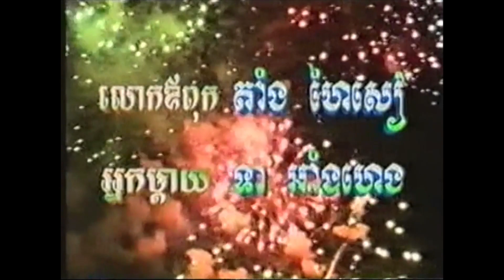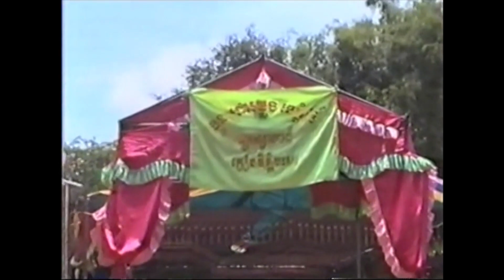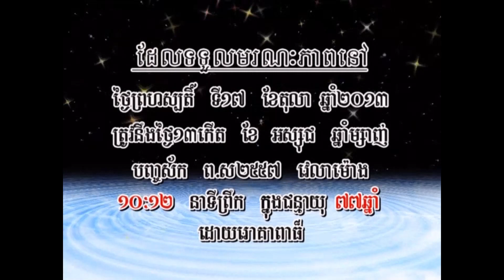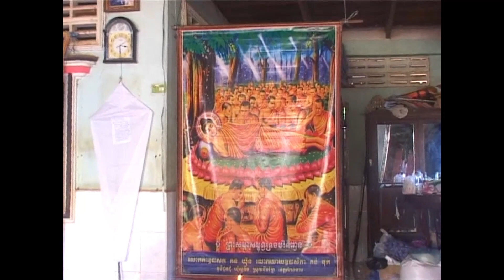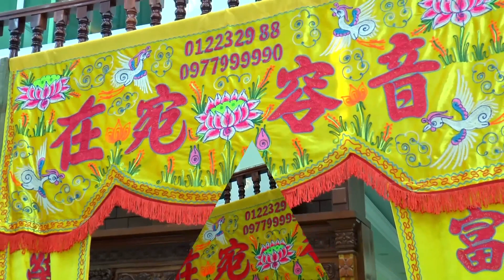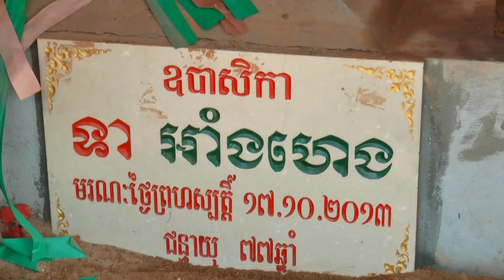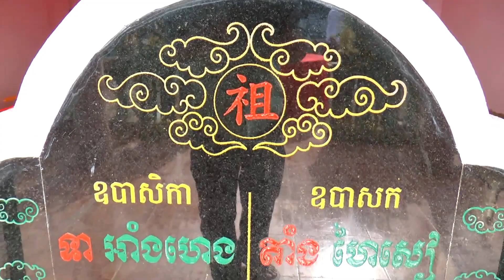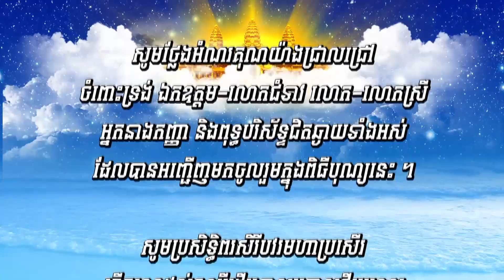រំលឹកខួប ១០ ឆ្នាំ អ្នកម្ដាយ នឹង ១០០ ថ្ងៃលោកឪពុក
បុណ្យឆ្លងចេត្ដិយ៏ឆ្នាំ២០០៤ នឹង ថ្ងៃទី ១៧ ខែ ១០ នេះគឺជាថ្ងៃគម្រប់ខួប ១០ឆ្នាំ ដែលអ្នកម្ដាយលោកបានចែកឋានទៅកាន់លោកខាងមុក  ហើយក៏ជា ថ្ងៃគម្រប់ខួប ១០០ ថ្ងៃដែលលោកឪពុកគាត់បានចែកឋានទៅកាន់លោកខាងមុខនោះដែ គឺចំថ្ងៃតែមួយនៅក្នុងថ្ងៃនេះតែម្ដង  ហែតដូចឆ្នេះហើយកូនសូមផុសវីដេអូនេះជំនួសកានឹករលឹកទៅដល់លោកឪពុកនឹងអ្នកម្ដាយដែលបានចែកឋានទៅកាន់លោកខាងមុខនោះហើយ  ហើយកូនបួងសួងសូមឲ្យវិញ្ញាណក្ខន្ធលោកឪពុកនឹងអ្នកម្ដាយបានទៅកាន់សុគតិភព កុំបីឃ្លៀងឃ្លាតឡើយ  អំពីកូន ។